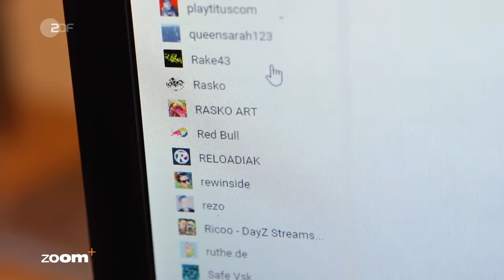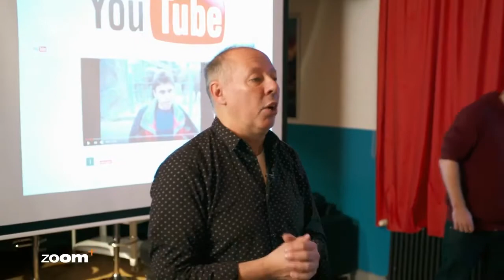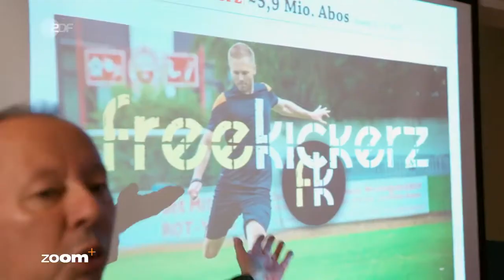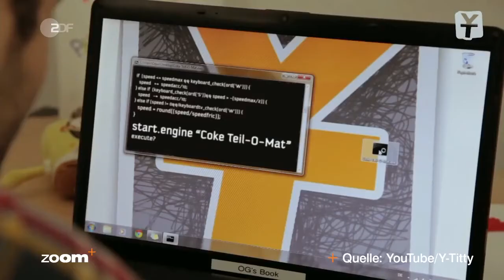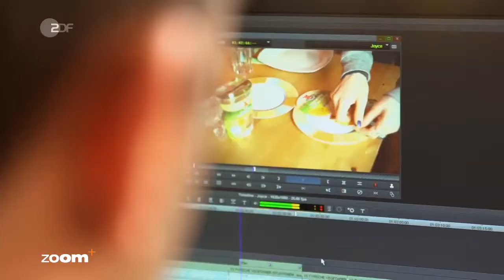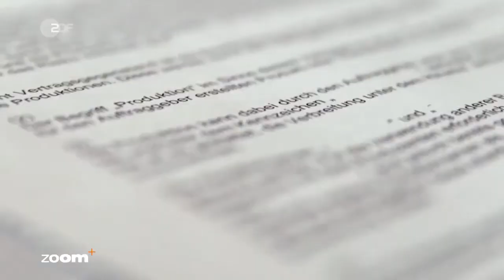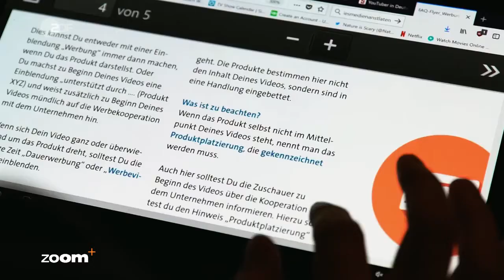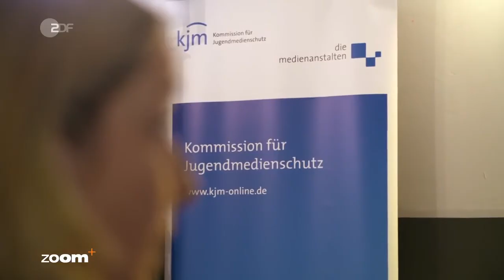Geldmaschine YouTube | Ganze Doku | Doku Deutsch 2018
YouTube ist DIE Plattform für alle, die nebenher ein Business aufziehen und richtig gutes Geld verdienen wollen. Wenn du selber YouTuber bist oder werden willst, kann ich dir diesen kurs nur wärmstens ans Herz legen: